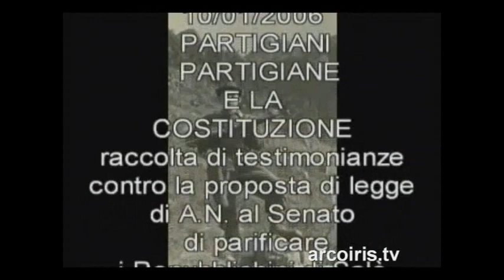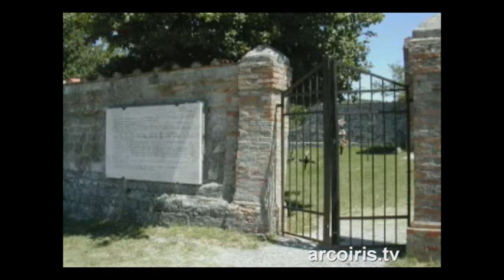1 NADiRinforma: I Partigiani ci raccontano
NADiRinforma: in questi giorni al Senato è in discussione il progetto di legge presentato da AN che prevede il riconoscimento della qualifica di "militari belligeranti" per la RSI e conseguentemente l'equiparazione ai Partigiani e a tutti i combattenti per la Libertà della Resistenza.
Proponiamo le dichiarazioni di alcuni Partigiani che raccontando le loro storie ci riaccendono quella memoria storica indispensabile affinché quella Democrazia conquistata con sofferenza e sangue rimanga la colonna portante del nostro sistema sociale.
Introduce:
Leonardo Barcelo - Consigliere Comunale DS - Bologna
Ci raccontano:
Alessandro Masi (Segretario ANPI - Barca Sez. G. Tarozzi - Bologna)
Armando Gasiani (ANED Bologna)
Mario Anderlini (Presidente ANPI - Barca Sez. G.Tarozzi - Bologna)
Giorgio Righi (ANPI - Santa Viola Bologna)
Aldina Tartarini (ANPI - Barca Sez. G.Tarozzi Bologna)